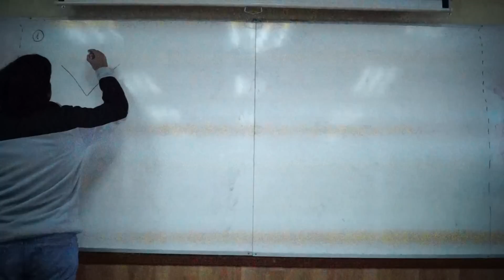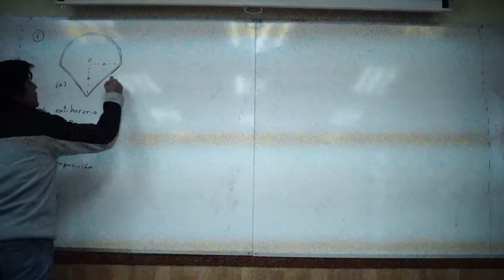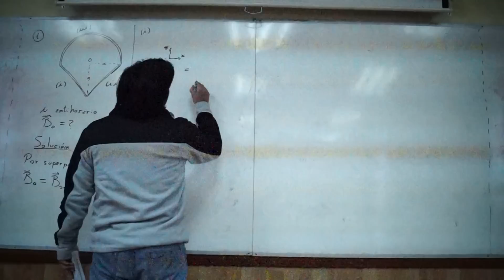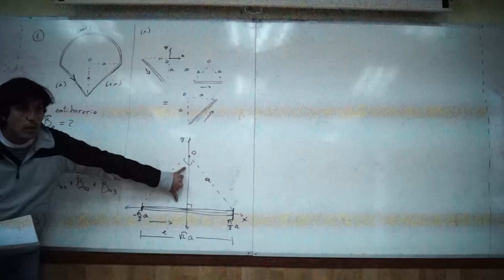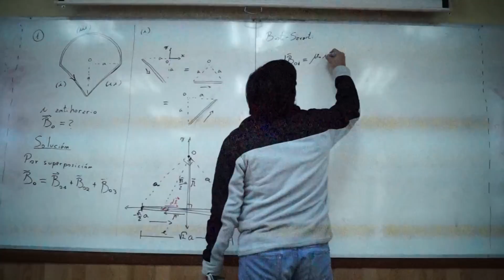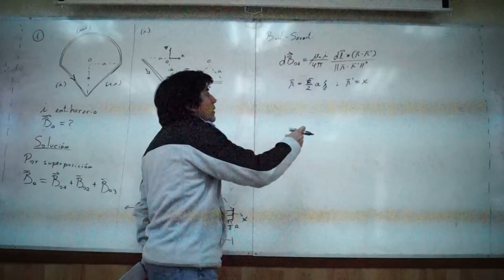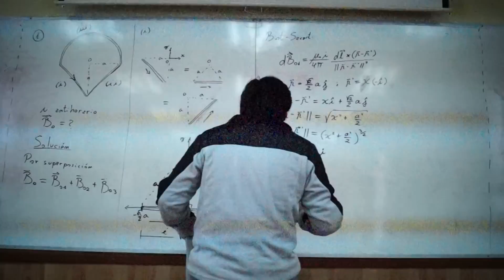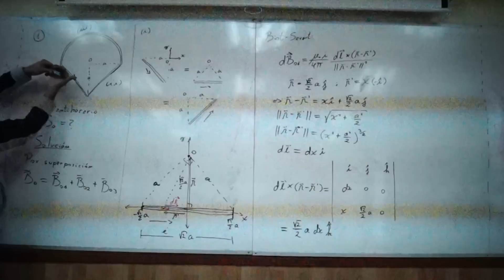PARTE 1 -AYUDANTIA 1-PEP 3 -ELECTRICIDAD Y MAGNETISMO